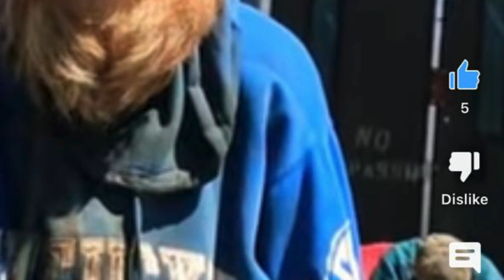RED 1 INTRO TO A VETERAN IN THE WAR ON MENTAL ILLNESS ON THE ADDICTION BATTLEFIELD - FRIEND